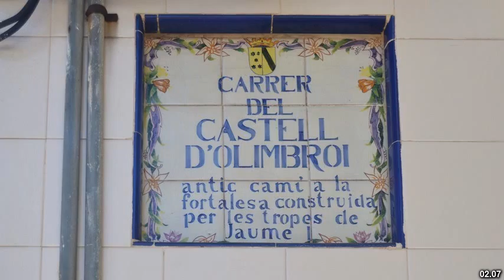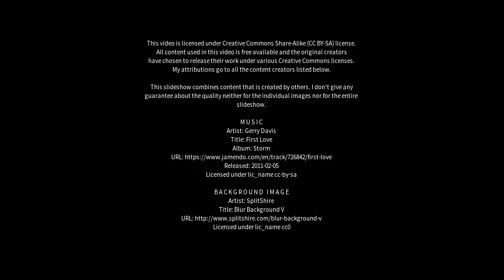Best places to visit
Best places to visit - Denia (Spain) Best places to visit - Slideshows from all over the world - City trips, nature pictures, etc.